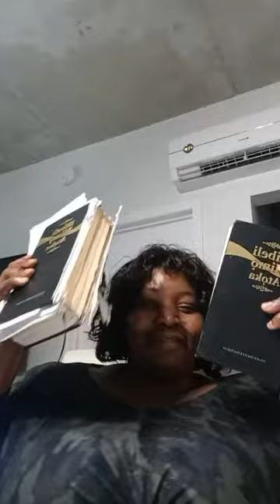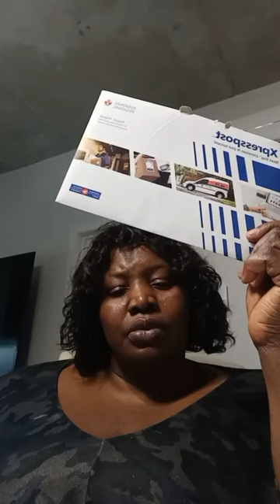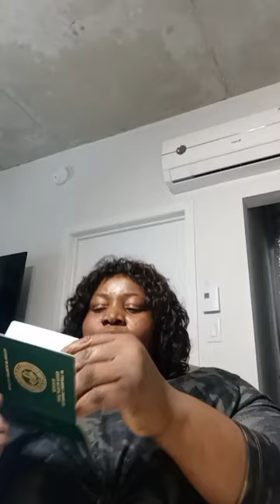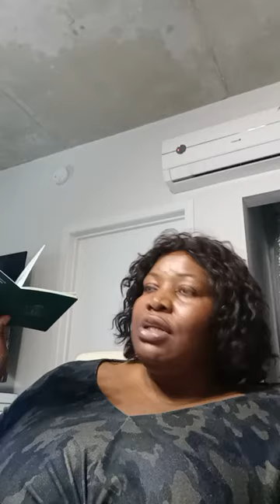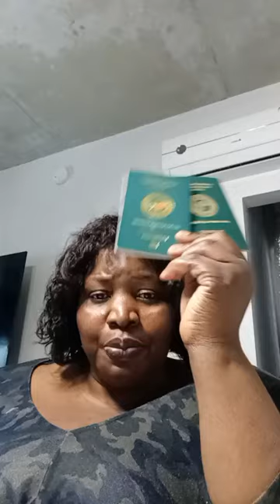Minister of Interior, Dr Olubumi Tunji-Ojo and Agbala Gabriel |AUTO BOLA LIVE AUTO SUCCESS OLA LIVE